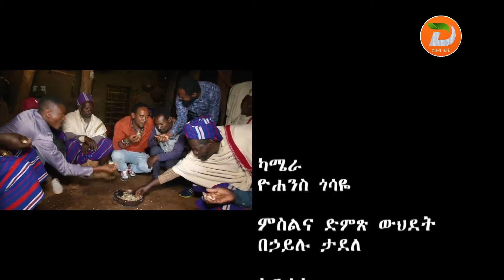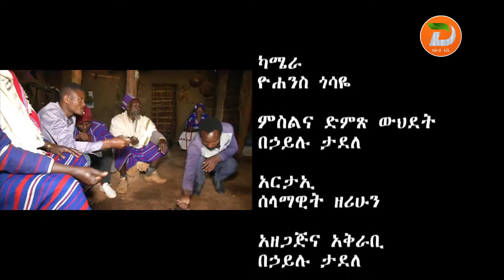የቡርጂዎች ተወዳጅ ባህላዊ ምግብ “ ፊቄ” አሰራርአዘጋጅ ፡ በሀይሉ ታደለ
የቡርጂዎች ተወዳጅ ባህላዊ ምግብ “ ፊቄ” አሰራር

አዘጋጅ ፡ በሀይሉ ታደለ